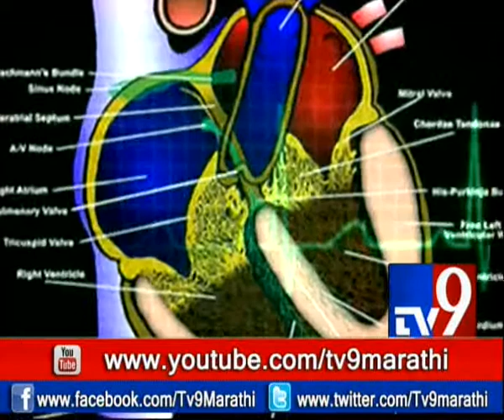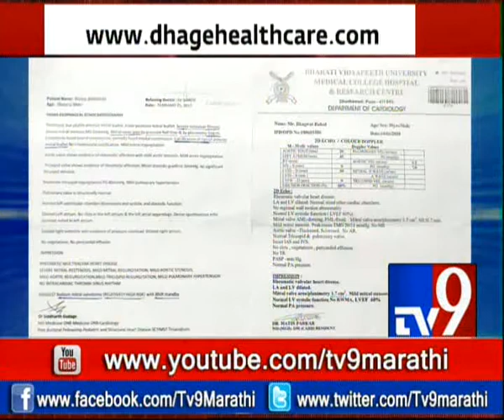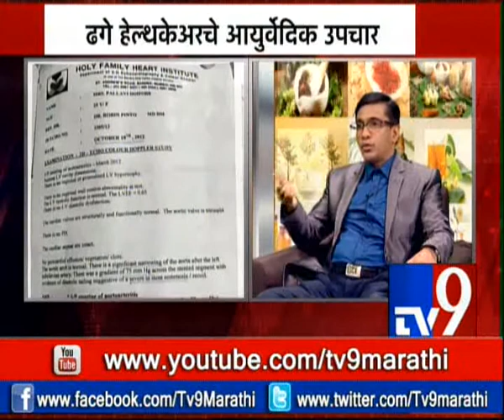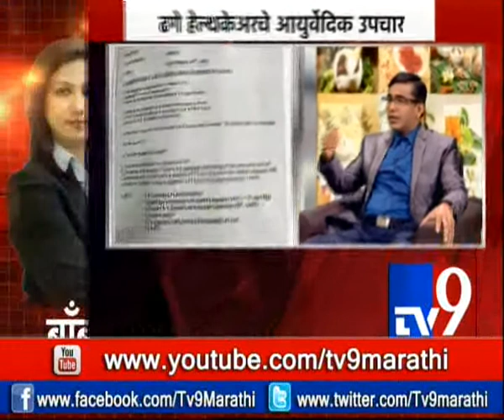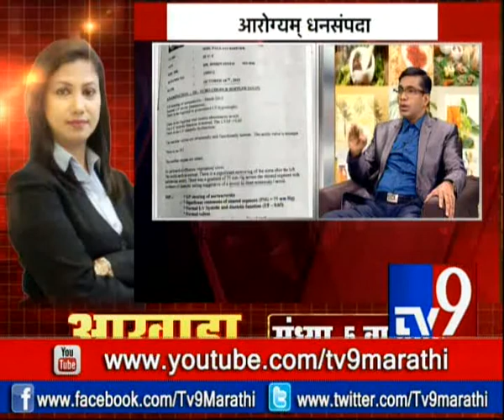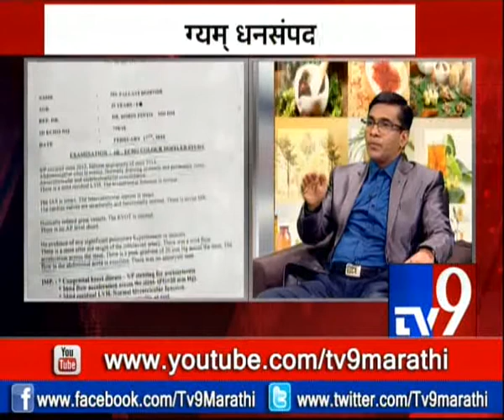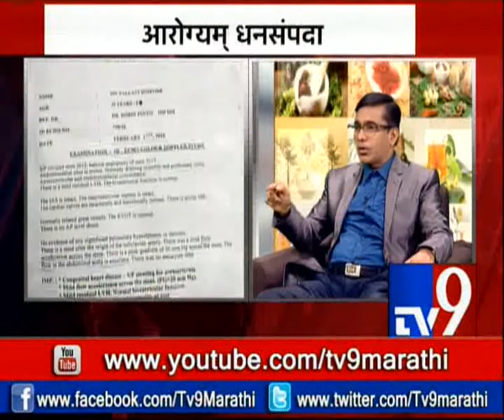Heart Disease: हृदय विकारांवर ढगे हेल्थकेअरचे प्रभावी आयुर्वेदिक उपचार | सहभाग- डॉ. संतोष ढगे-TV9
Heart disease and Ayurvedic treatment...
Heart Disease: हृदय विकारांवर ढगे हेल्थकेअरचे प्रभावी आयुर्वेदिक उपचार | सहभाग- डॉ. संतोष ढगे